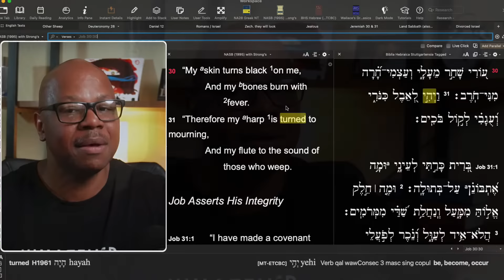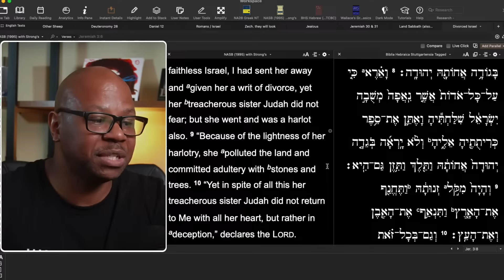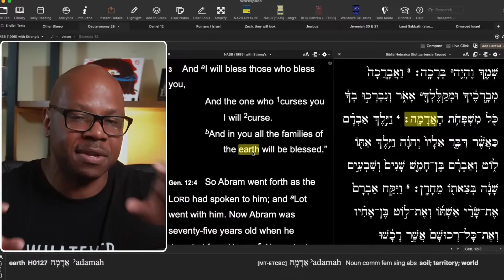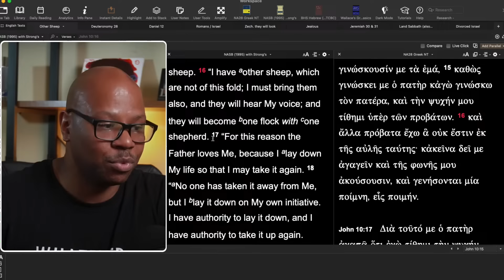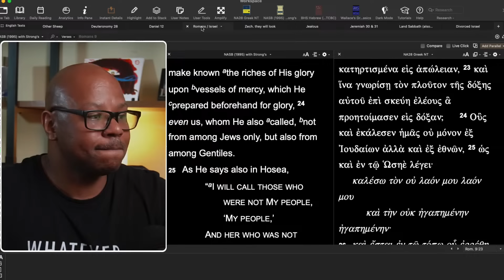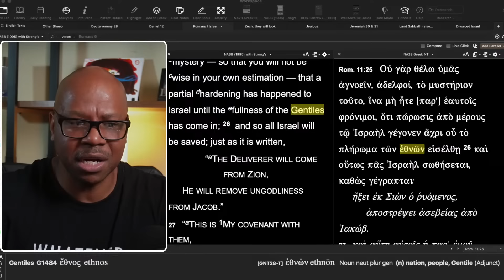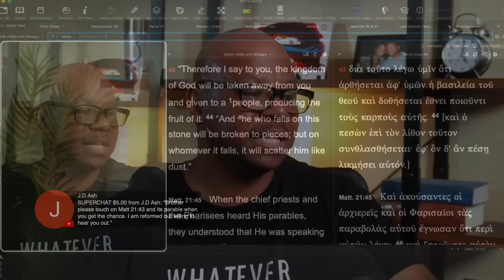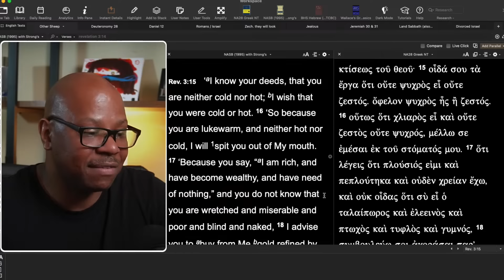Who is TRUE Israel Voddie Baucham and Bishop Nathanyel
is there a New Israel?